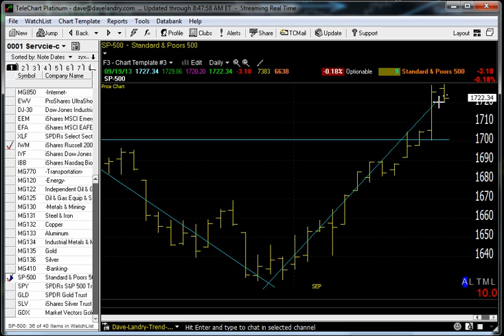09/20/13 Dave Landry's Market In A Minute